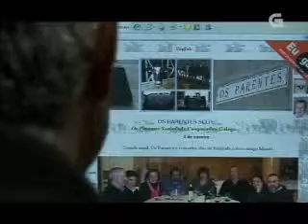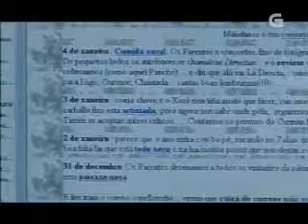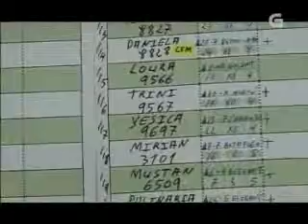Bem Falado - O antropónimo Rodrigues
Contidos:
Galego na empresa: Gadeiros galegos em galego na internet
Antroponímia: Rodrigues
Fraseologia: Esta vaca muito leite dá!...